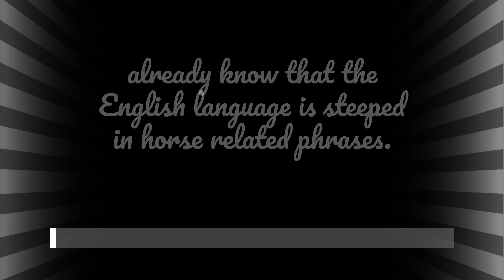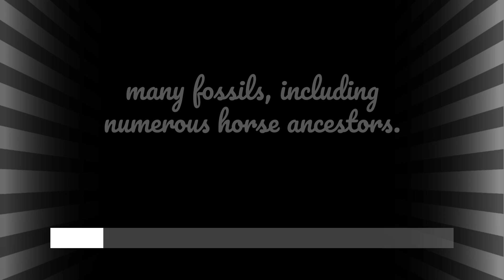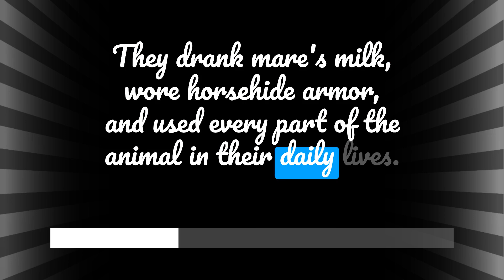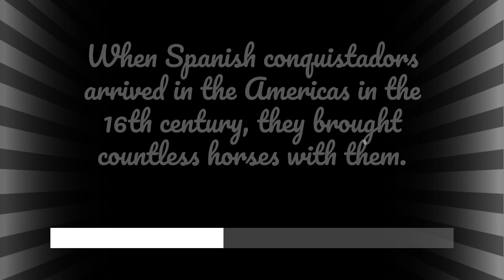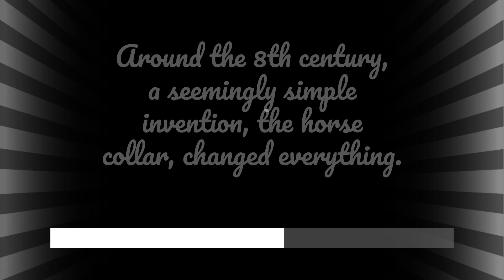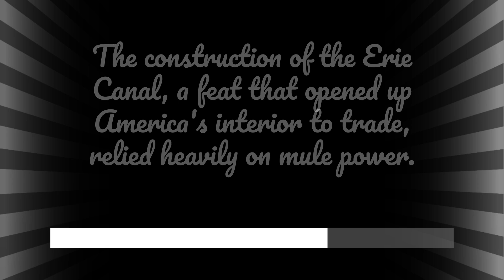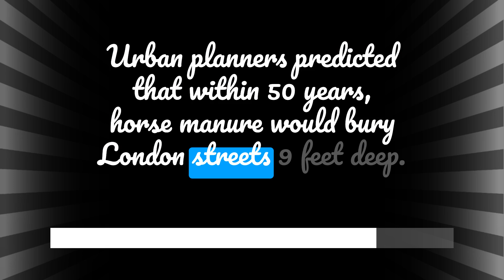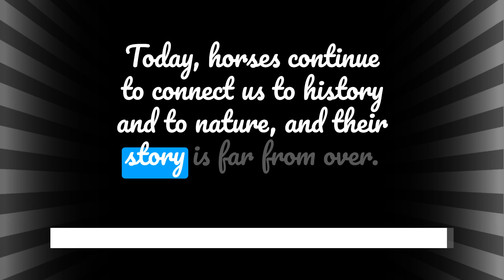The Horse by Timothy C. Winegard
The Horse (2024) offers a sweeping exploration of how horses have shaped human civilization across millennia. From their evolutionary origins to their roles in warfare, agriculture, and culture, the book explores the profound and often overlooked impact of these majestic animals on the course of human history.